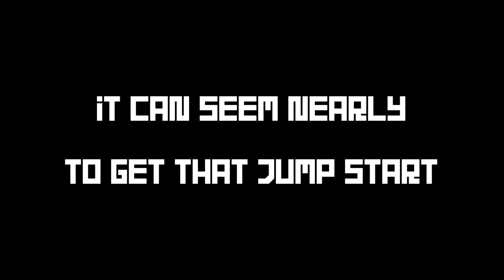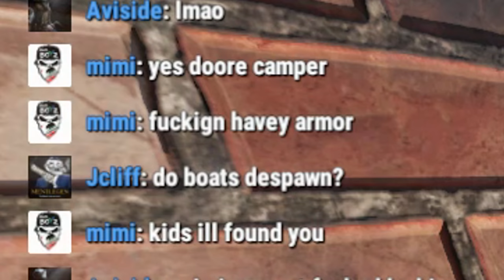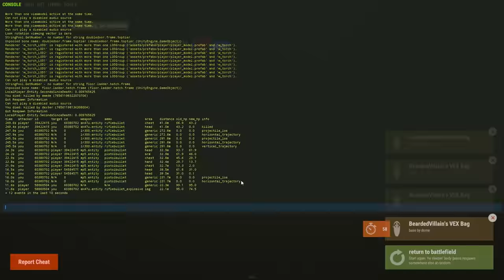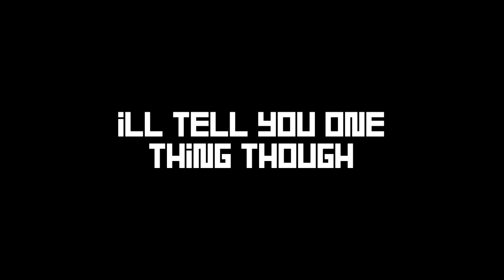The STRIKE of LUCK that Made us RICH - (Quick Snowball) | Rust Duo